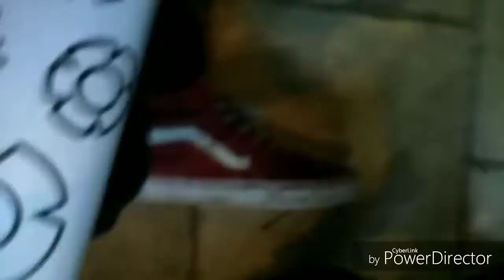Josh Gast Sharpie timelapse